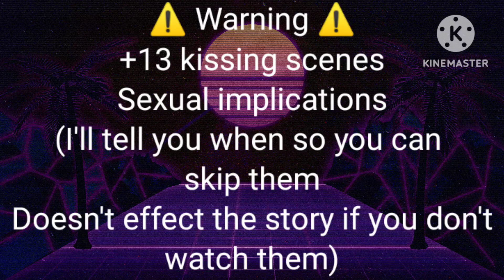~The £xperiment~BL Series|| Ep 7||13+